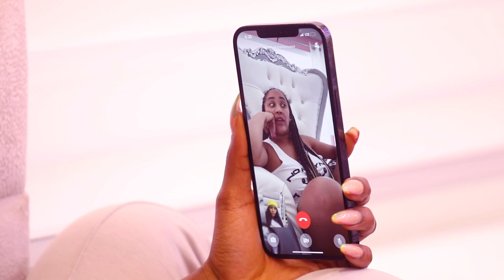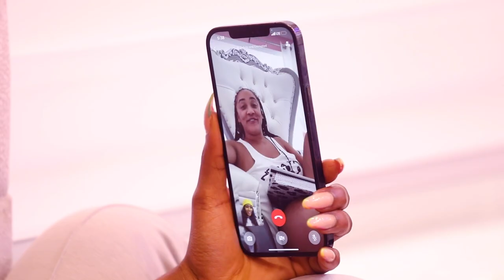Mercy works on another TV gig – Mercy What Next | S1 | Ep 5 | Africa Magic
Mercy gets on Facetime with one of her 'baddie' friends and is invited to take part in an American reality show.